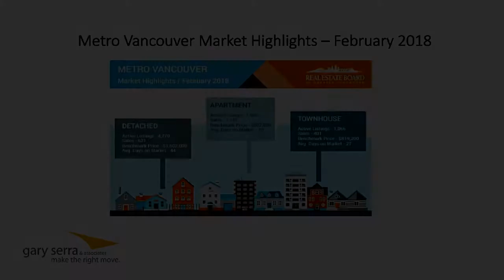Feb 2018 Market Update